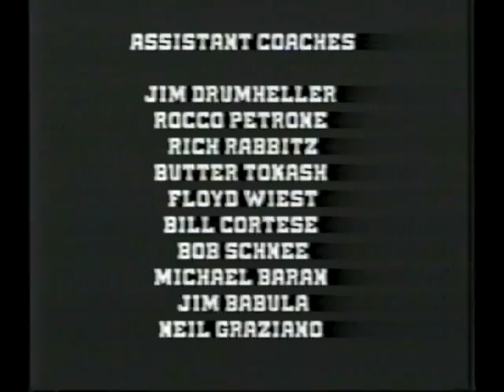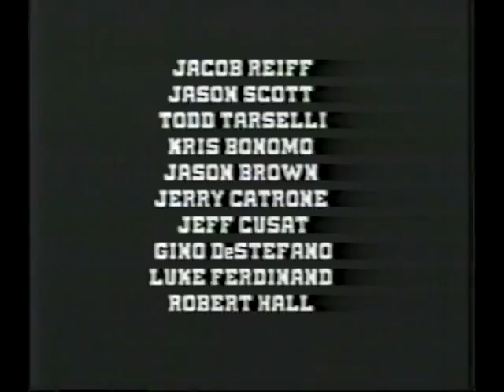Hazleton High School Football Team Highlights 1991 - The Final Chapter